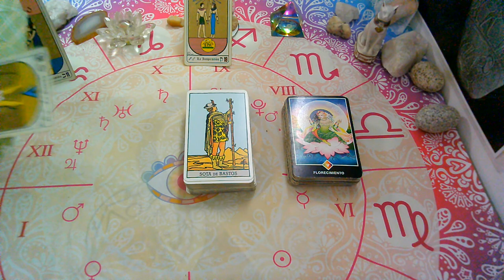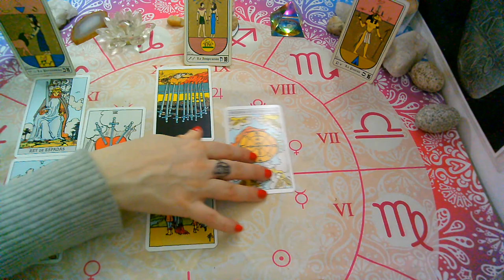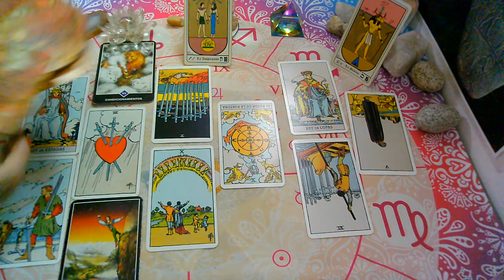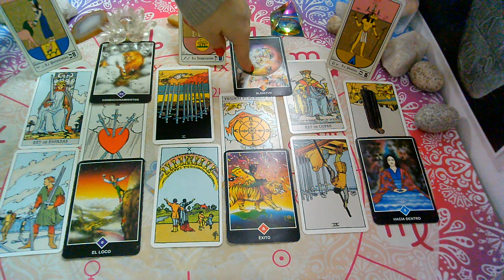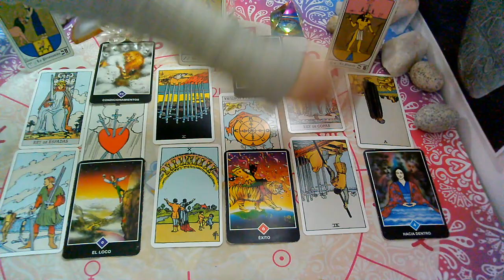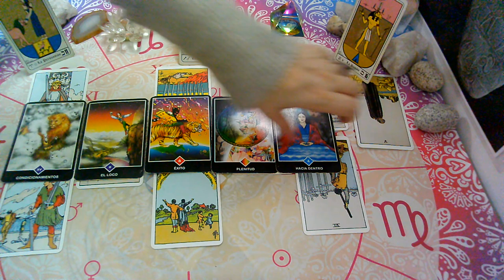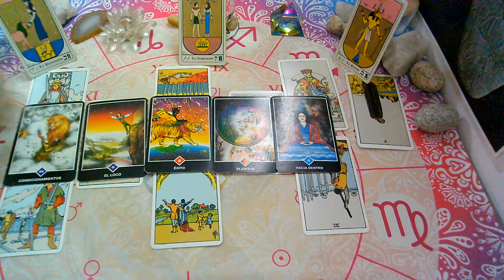*CAPRICORNIO*♑😍"EX PAREJA"Que siente?Que piensa?Que hará?(1ra Quincena)OCTUBRE 2020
Lectura Intuitiva de EX PAREJA para el signo CAPRICORNIO

💜FanPage FACEBOOK :
@Supernova tarot

Creative Commons.